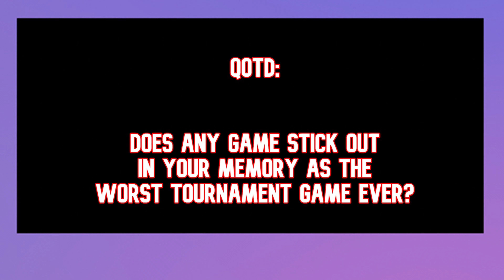The WORST Tournament Game of Competitive Pokemon EVER